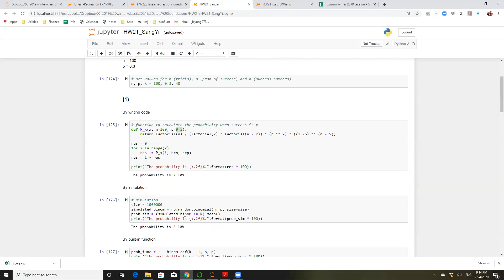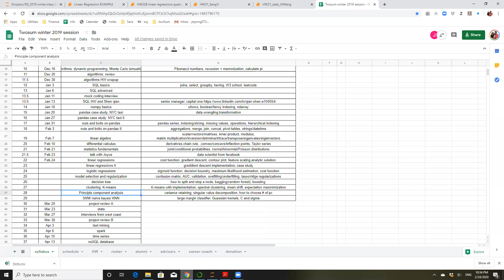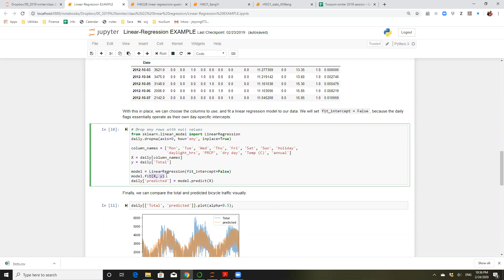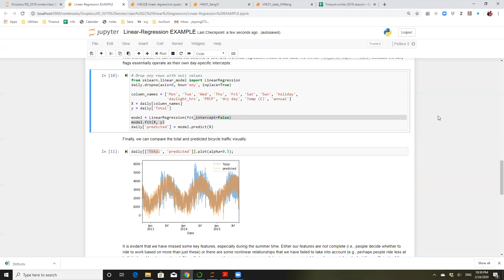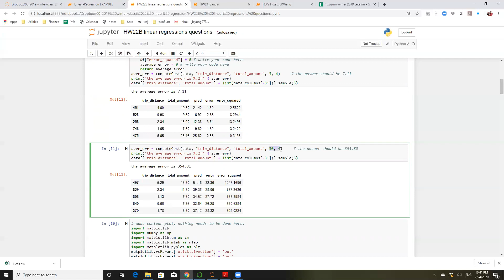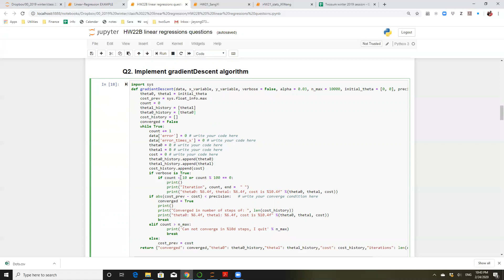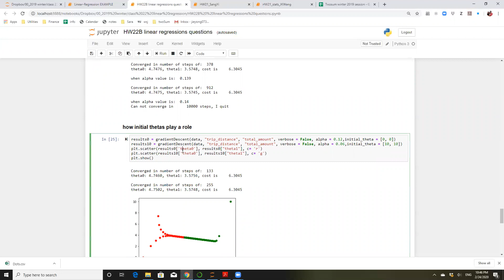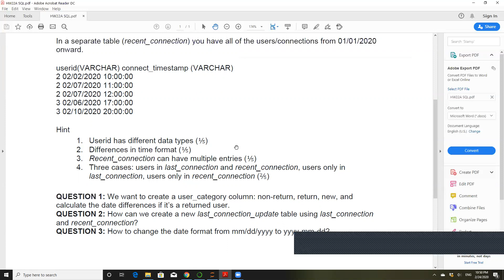class 22 linear regressions I